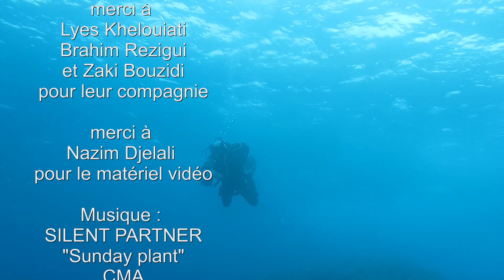Une plongée à l' île Plane, Oran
Paloma ou l'île Plane est une des meilleurs destinations pour plonger en Algérie. située en face de la corniche oranaise, les fonds marins y sont très riches. et puis 2 kilomètres plus au large, il y a le Seco Blanco, une remontée en pleine mer avec des grottes intrigantes, la biodiversité y est aussi remarquable sur tous le pourtour de l'île. Amine Rouba possède un club de plongée à Bousfer en face de l'île à 10 minutes de navigation. Il connait tous les rochers, les tombants, les failles et les grottes de l'île. merci maestro pour cette belle balade aquatique et pour ton professionnalisme